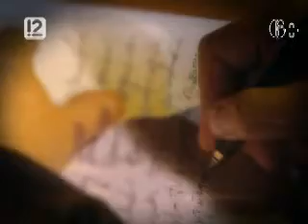Вера и слово 24.02.2013 часть 1